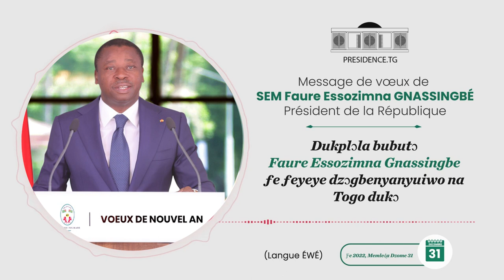Podcast : intégralité du message de vœux à la Nation du chef de l'Etat traduit en éwé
Le Président de la République, SEM Faure Essozimna Gnassingbé, a présenté ce 31 décembre 2022 ses vœux de nouvel an dans une allocution solennelle. Suivez dans ce podcast l’intégralité de son adresse traduite en éwé.